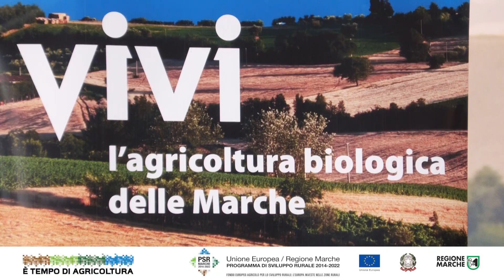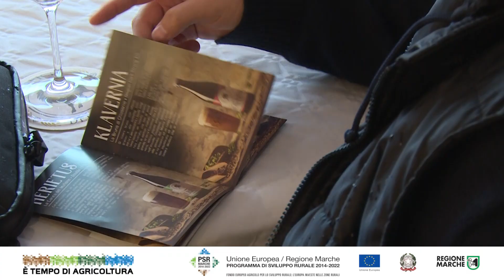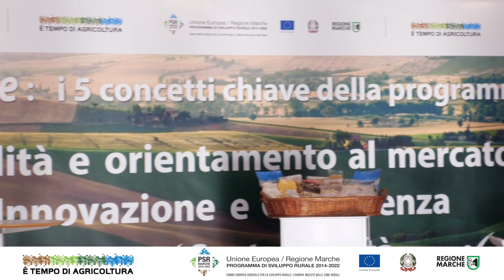Reel PSR Marche ad Acqualagna 2023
58° Fiera Nazionale del Tartufo Bianco di Acqualagna